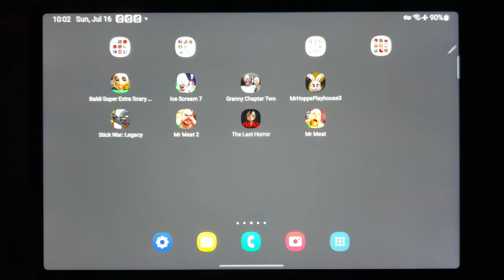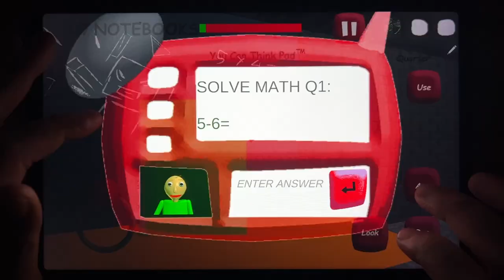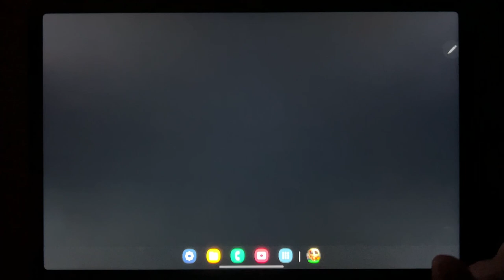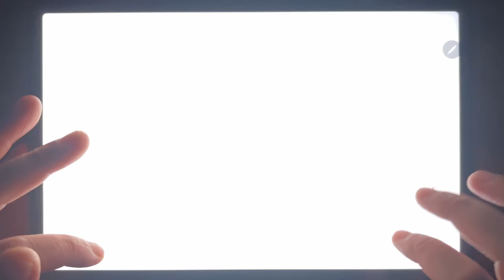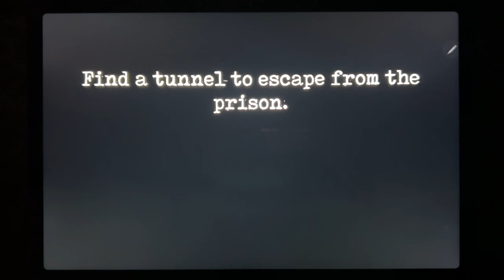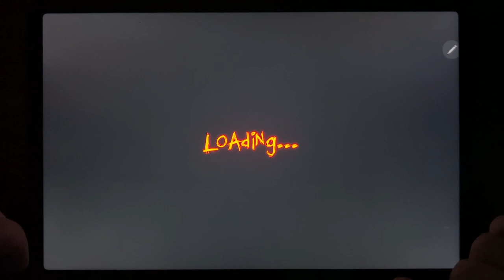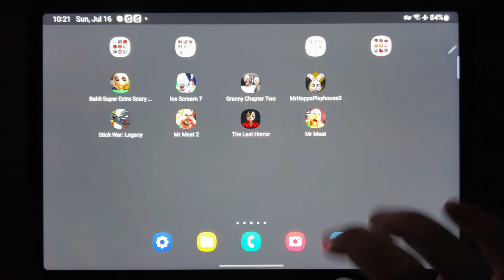Baldi Super Extra Scary Mod, Ice Scream 7, Granny Chapter Two, Mr Hopps Playhouse 3, Stick War...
Baldi Super Extra Scary Mod, Ice Scream 7, Granny Chapter Two, Mr Hopps Playhouse 3, Stick War Legacy, Mr Meat 2, The Last Horror, Mr Meat